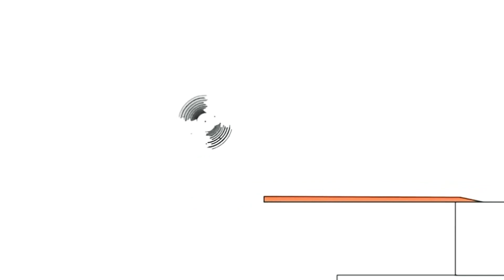28 серпня 2020 р.